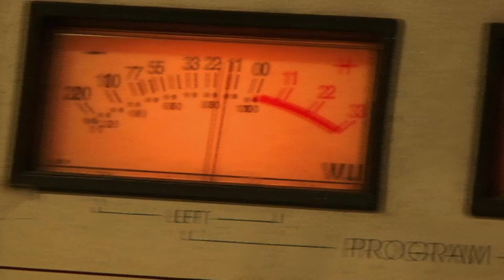Leo & Rebecca Selfie Cam #6 - What Song Did The Kids at Kids Fest Most Want to Sing?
Check out what song the kids at the Ashley Furniture Kids Fest!